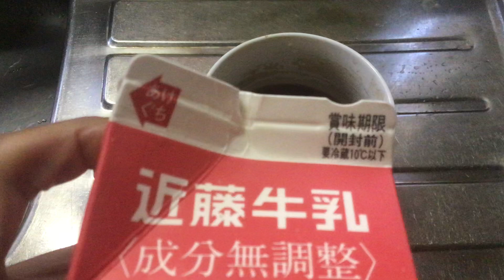00002 Milk Coffee breakfast Oct. 28th 2020 Wed. 07:07 am slightly sunny Autumn day Yokohama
I don’t clearly remember that .   In August of September in Kikuna Pond .

There was some aged man was shooting birds of my right side ,  50 feet .
He was using a film loading type camera .   And his lens had a silver ling on its body .

Ah ,  he is using Nikon .

Several minutes had passed ,  he finished it .   The he hunched my eyes .
I bowed a little slightly to him .   And he also do it for me .   And he came to my beside .   And we talked a little .

He was using Nikon F3 with old type Nikkor 105mm f. 2.5 .

Nowadays in Japan ,   It must be needed huge money to take photography by film .   The price of film is 10 dollars .   Development ,  10 dollars .   And ,  it costs 1 dollar for each one printing .

This morning was also dried air of one of the Autumn slightly sunny days .

Oct. 28th 2020 Wed. 07:34   from Yokohama Japan